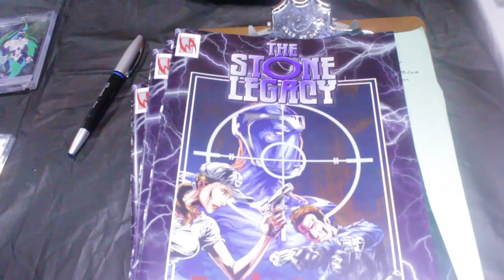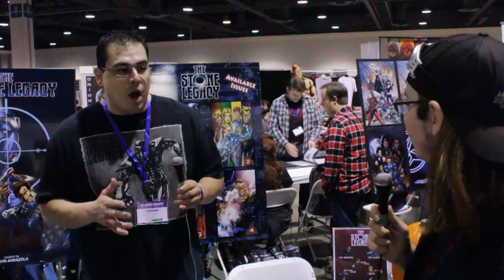The Stone Legacy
Knash interviews the creators of The Stone Legacy Comics!